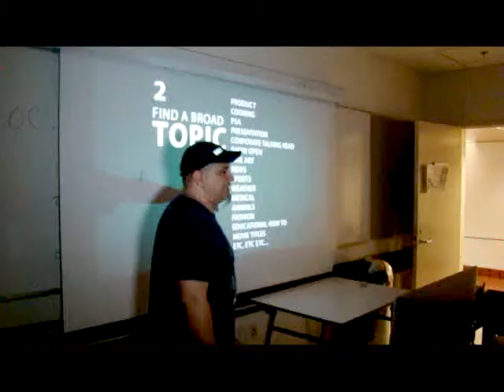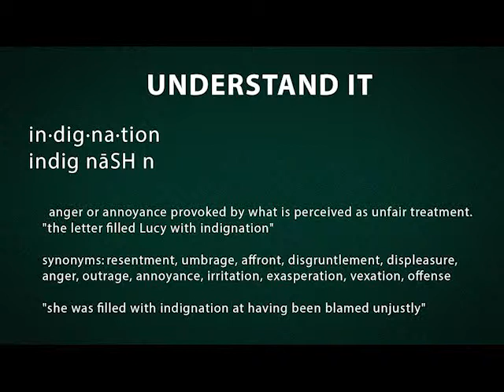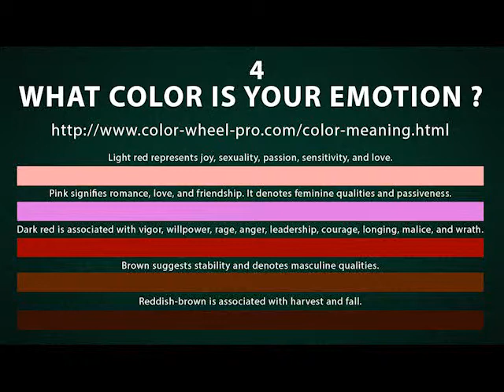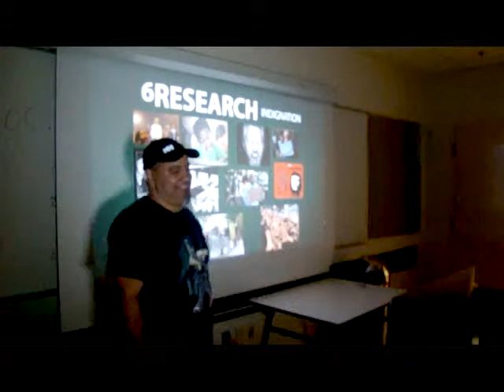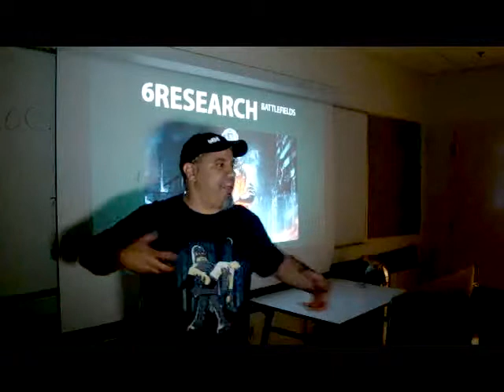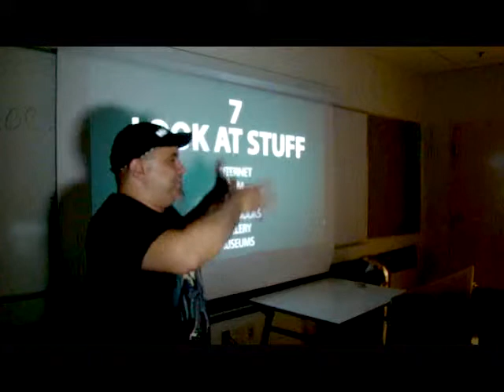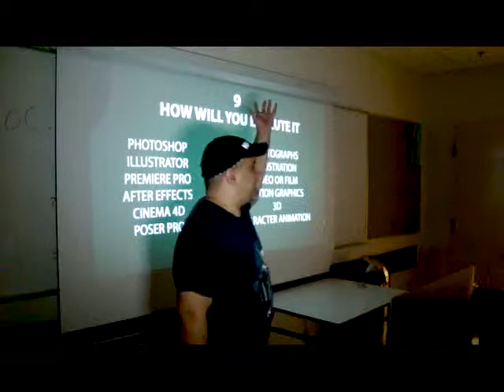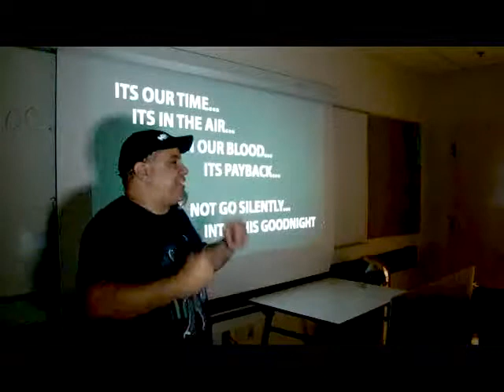Formula for Starting From a Blank Canvas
Presentation for THE MOTION GRAPHICS LAB by Dean Velez.